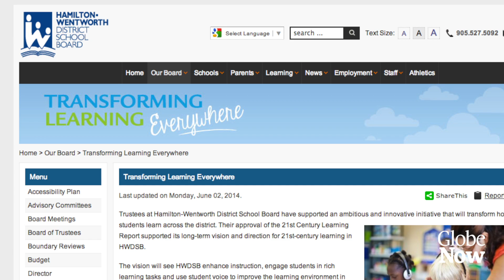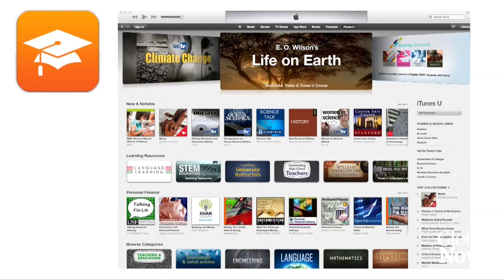The tech revolution in Canada’s schools: take home tablets and education apps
Host Affan Chowdhry speaks with John Malloy, director of education at Hamilton-Wentworth District School Board about his plan to integrate tablets into the classroom by 2019. Plus, Shane Dingman takes a look at what kind of educational gadgets and apps are making their way into kid's hands.